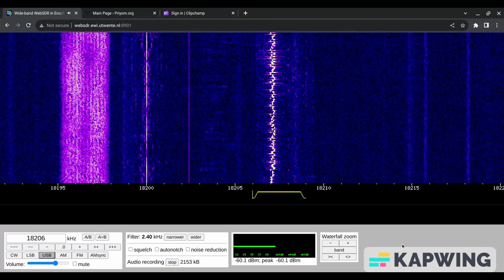XPA2 Data Mode 27/09/2023 0910 UTC 18206kHz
Russia

Number Station

WebSDR

Shortwave Radio